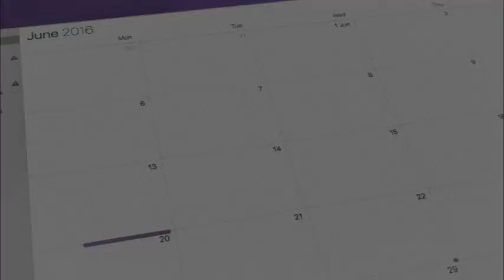June 3 - Discover Your Power of Influence by Pastor Segun Obadje (E124)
When God made man, he was empowered to live in dominion and authority. God wants you to know the sceptre of
rulership upon man because of the blessing and see how the live in the real state of influence.
Discover more reality in this episode.
Remember that you can also download it and share it everytime.